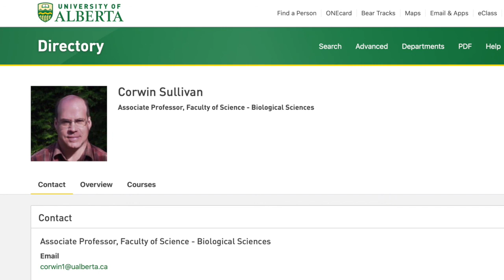Dinosaurs Living with us Today? Dinosaur Talk with Dr. Corwin Sullivan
It's a bird! It's a chicken! No. It's a velociraptor with feathers? Yes! real raptors were the size of turkeys with feathers. Listen to our interview with paleontologist Dr. Corwin Sullivan as he explains the wonderful world of dinosaurs.

Follow the Sullivan Lab on Twitter: @AncientAnatomy

0:54     Welcome Dr. Corwin Sullivan, Vertebrate Paleontologist

2:53     Velociraptors have feathers like chicken?
5:06     New dinosaurs are still being discovered?
5:41     Are dinosaurs found throughout the world?
6:20     To find dinosaurs we need rocks!
7:32     Can we find nicely preserved intact dinosaurs?
9:32     What's the most predominant dinosaur in Canada?
13:24   How has technology improved our understanding of dinosaurs?
16:04   Can we extract genetic material (DNA) from fossils?
17:29   What are some "mythbusters" related to dinosaurs?
19:06   Birds are dinosaurs? Really?
20:28   How far back have dinosaurs roamed the Earth?
21:31   Did a meteor truly kill the dinosaurs?
23:10   The first vertebrates were from water
24:40   How do you become a paleontologist?
27:43   What career options are there for a paleontologist?
30:26 T-Rex VS 3 velociraptors. who would win in a fight?
31:41   Toronto Raptors need to change their logo to a chicken!
32:56   What is the biggest question people are asking in the dinosaur field?
34:32   Are there evolutionary gaps we don't yet understand?
37:09   Are there carnivorous dinosaurs bigger than T-Rex?
39:50   Crocodiles and sharks are also dinosaurs?

Hosted by Pat and Eman